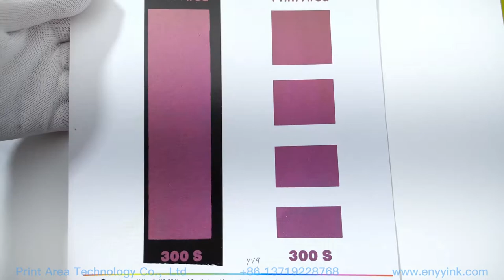Screen Printing Optical Variable Ink, OVI Ink, OVI Paint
Screen Printing Optical Variable Ink. Welcome to contact with me if you want to buy this ink, My Wechat/Whatsapp is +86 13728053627